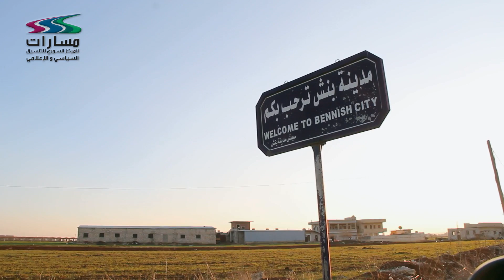بنش شهادة عن داعش وأمل بالجيش الحر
داعش تنسحب من بنش بعد معاناة طويلة مع تنظيم دولة العراق والشام تمكن الجيش السوري الحر من طرد داعش من بنش، إلا أن ذكريات الظلم لا تزال تعيش في نفوس أبناء المدينة، ومنهم أبو أيمن الذي يروي لمسارات شهادته عن الاعتقال في سجون داعش، وإطلاق سراحه على يد الحر...

لمتابعتنا عبر الروابط التالية
شبكة مسارات الإخبارية للأخبار العاجلة